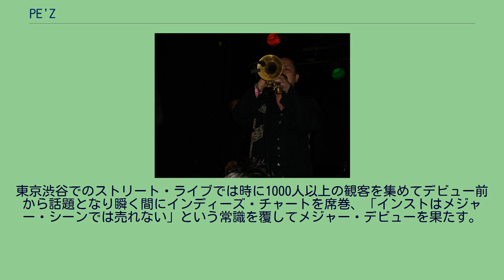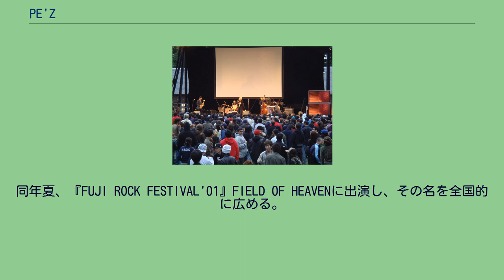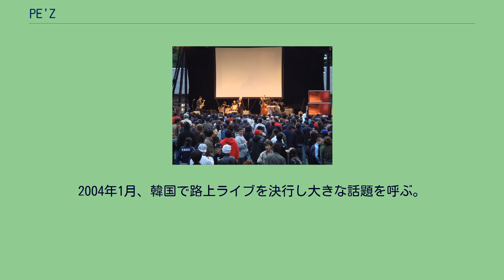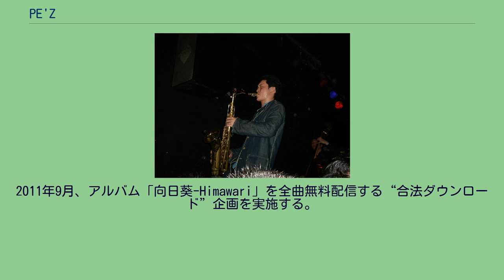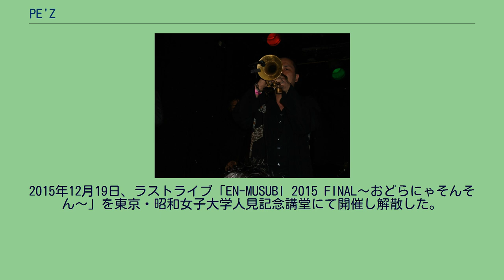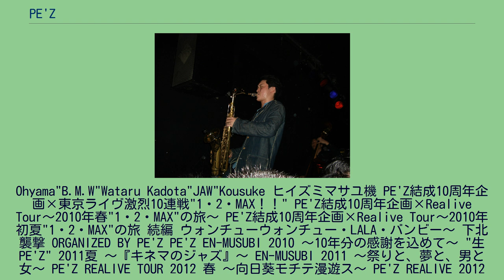PE'Z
1999年、Ohyama"B.M.W"Wataruを中心に結成・活動開始。
2000年より渋谷の路上を中心に活動、翌2001年には年40回ものストリートライブを行なって毎回100人以上の動員を呼び話題となる。
2001年、初のミニアルバム3枚をインディーズレーベルのapart.RECORDSからリリース。
2002年、レコード会社各社による激しい争奪戦の末、東芝EMIと契約。
1stスタジオ・アルバム『九月の空-KUGATSU NO SORA-』がインストバンドとしては異例のオリコン10位を記録。
2003年、インストゥルメンタルバンドとしては異例の「第17回日本ゴールドディスク大賞」“ニューアーティスト・オブ・ザ・イヤー”を受賞。
2004年1月、韓国で路上ライブを決行し大きな話題を呼ぶ。
2005年、オランダに本社を置く世界的レーベルのロードランナーに移籍して本格的に世界進出を果たし、イギリス（マンチェスター、ロンドン）、オランダ（アムステルダム）にてライブを敢行。
2006年3月、初のUSツアー（全9公演）を行う。
2008年2月、全国展開する雑貨屋ヴィレッジヴァンガードにてジャズのスタンダードを独自のアレンジでカヴァーした限定CD「黒船のジャズ」をリリース、4月にはTBS系報道番組「筑紫哲也 NEWS23」に生出演。
2011年9月、アルバム「向日葵-Himawari」を全曲無料配信する“合法ダウンロード”企画を実施する。
2012年2月に無料配信アルバム第2弾「OH! YEAH!PARTY!!」を、同年12月に第3弾となる「JumpUP!」を発表。
2014年、結成15周年のアニバーサリーイヤーという事もあって5月に短期間で東京のライブハウス13ヵ所を一気に駆け抜けるツアー、7月には約10年ぶりとなる東京新宿の歌舞伎町でのワンマンライブなどハイペースなコンサート活動を行うものの、12月1日、PE'Zオフィシャルサイトにて翌2015年いっぱいでの解散を発表。
2015年12月19日、ラストライブ「EN-MUSUBI 2015 FINAL〜おどらにゃそんそん〜」を東京・昭和女子大学人見記念講堂にて開催し解散した。